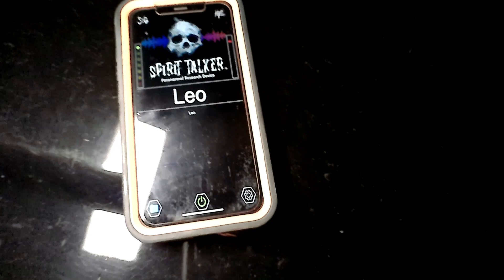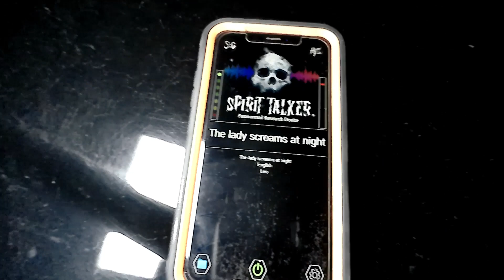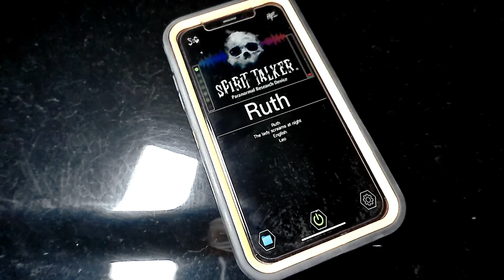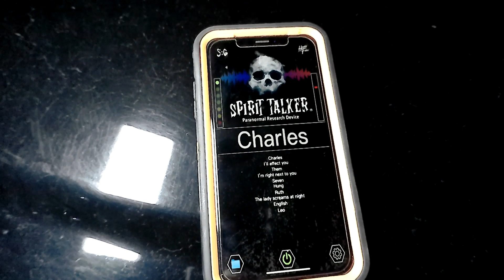creepy night looking for the lantern man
local legend says he comes at night looking for the one who took his life. I went looking for him